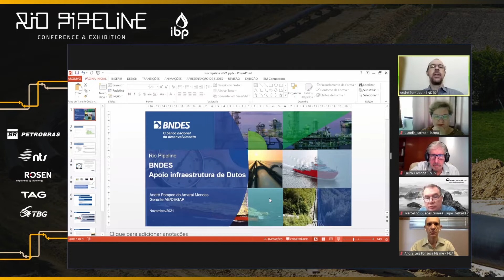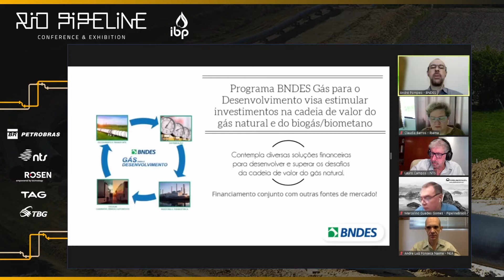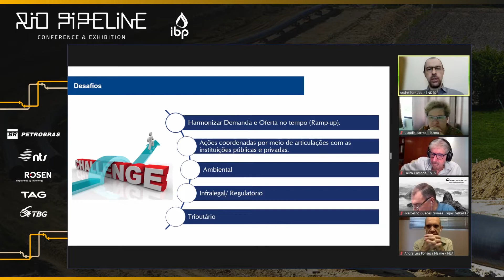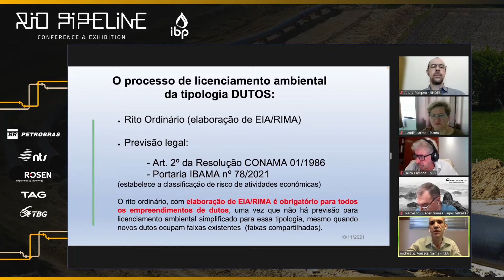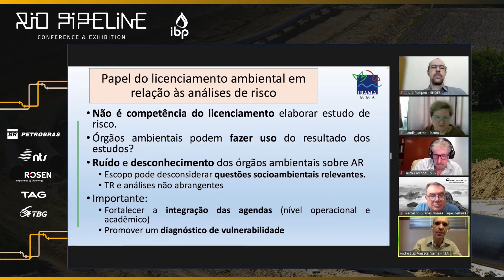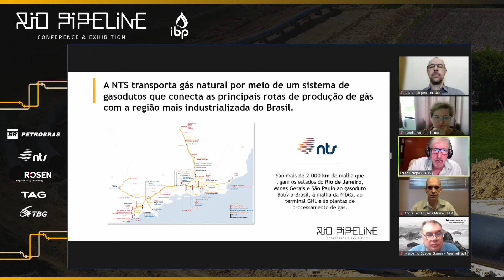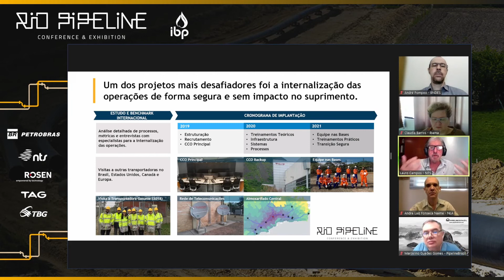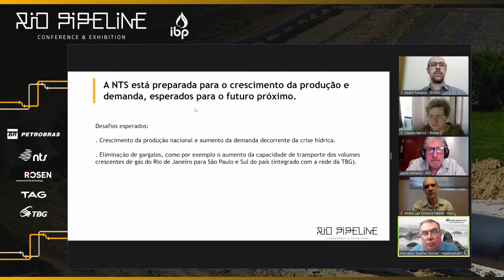Pipeline Deployment: Financing, Licensing, Construction and Operation